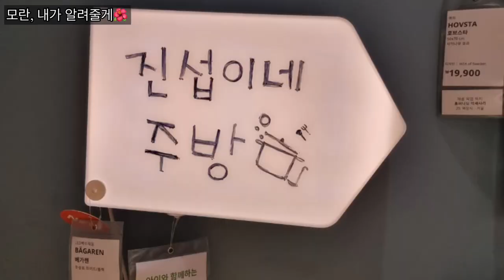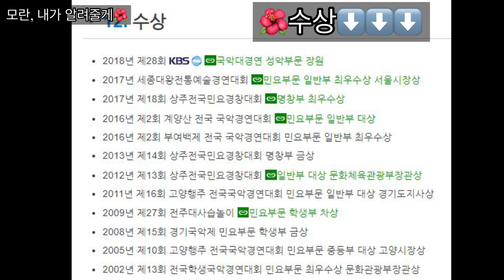대한민주🌺 박민주 가수님이. 신년에 소개하는 오늘의 메뉴. 두부강정~~❤️❤️박민주 가수님도 반한🥪두부강정...!!!🥪🥪🥪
박민주 공식 팬카페